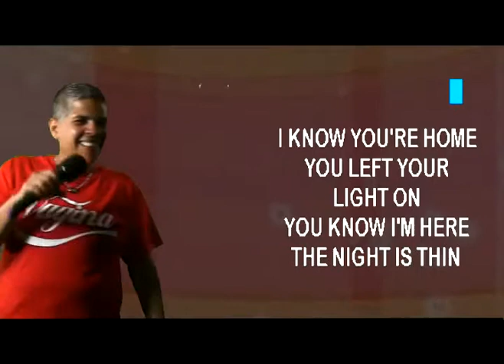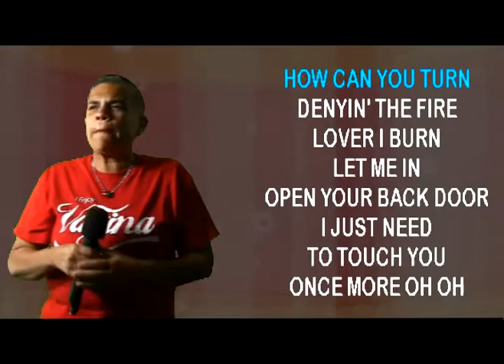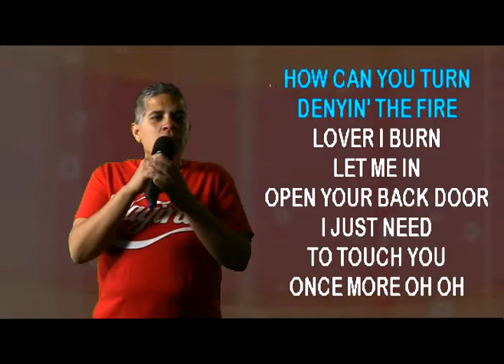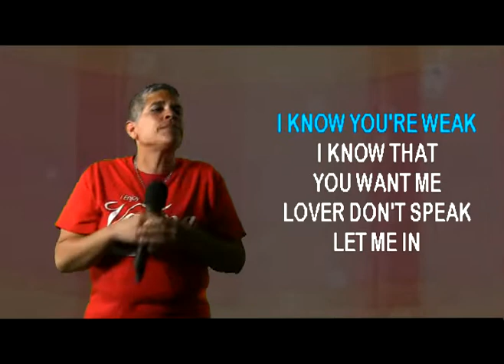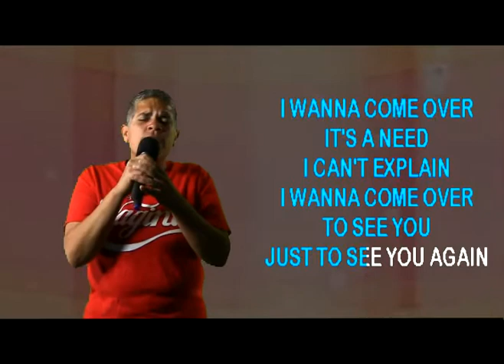NETTIE P Performs 'I Want To Come Over' on WSKS-TV at PD's PLACE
NETTIE P Performs 'I Want To Come Over' on WSKS-TV at PD's PLACE, recorded in Gainesville, Texas 2105 Interstate 35 on east frontage rd.exit 499 just north of Rt. 82.
Every Thursday at 10pm your online host Rex Rizz is there and produces Free Internet recordings to create your custom karaoke video background (with & without your voice track) available for your personal use! Be seen on TV and LIVE at the same time in any future show!